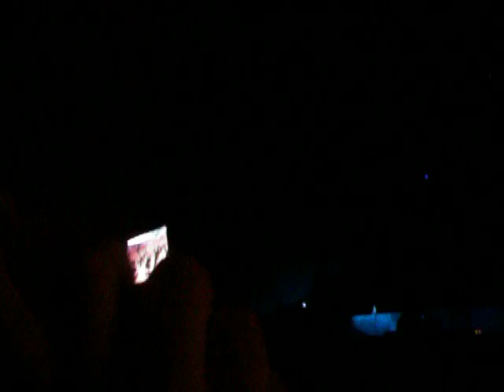Ecstasy of Gold & Creeping Death - Metallica by Sale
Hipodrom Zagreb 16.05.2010